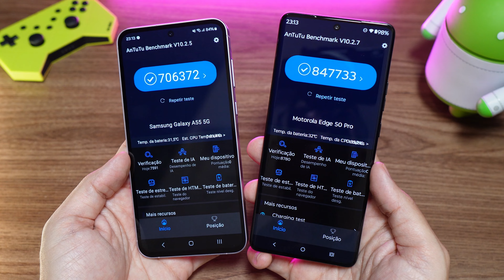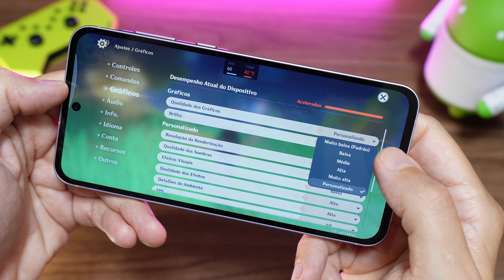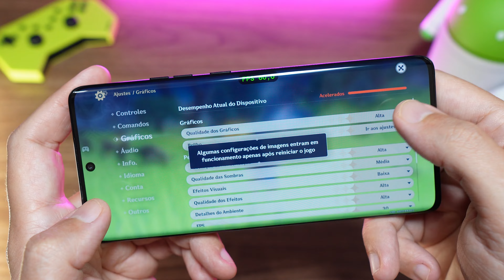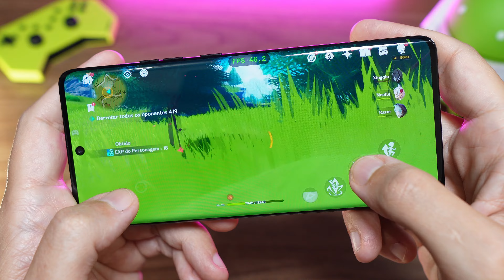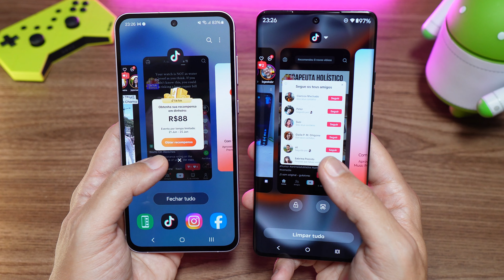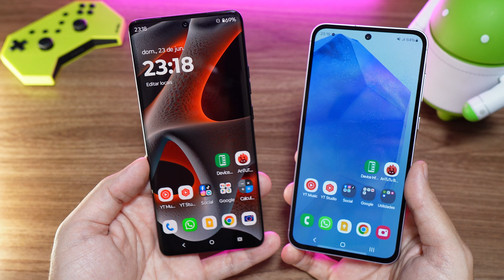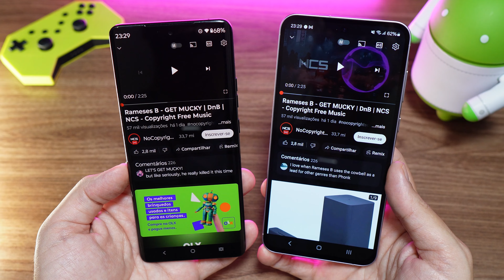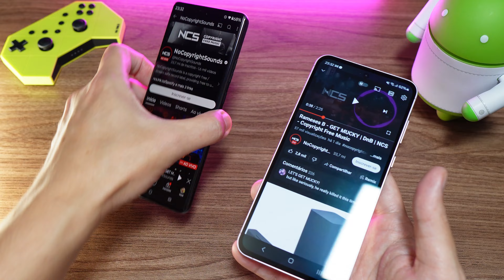GALAXY A55 vs EDGE 50 PRO | O Comparativo Completo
Samsung ou Motorola? Qual marca tem o melhor celular intermediário premium? Descubra nesse comparativo completo.

Galaxy A55
Edge 50 Pro

00:00 Introdução
01:09 Design
06:03 Tela
08:54 Câmeras
19:50 Desempenho (antutu, jogos e apps)
30:52 Bateria
33:06 Som